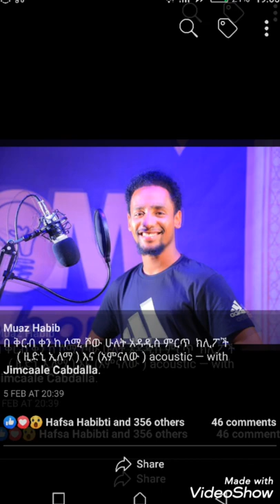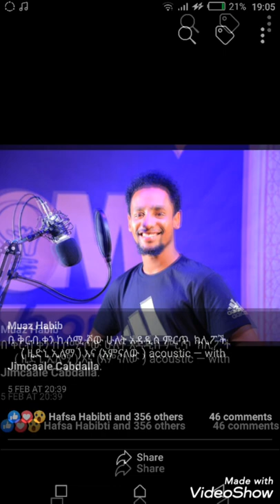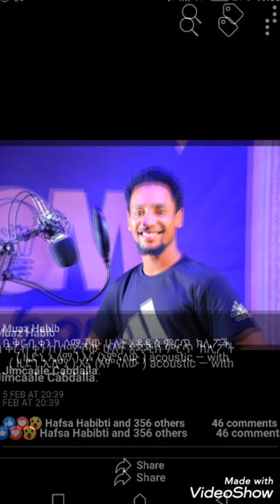New muaz Habib nashida 2019